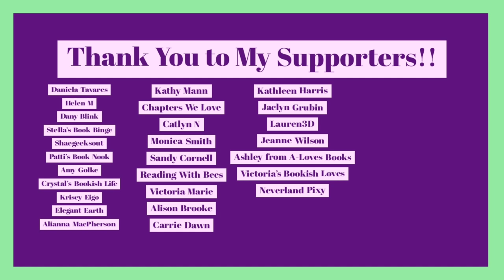Bridgerton 1x4 "An Affair of Honor" | Fan Breakdown and Rant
Here we go! Time to break down my most anticipated TV show of the year! What a way to end 2020.

For these reviews, I plan to mention my Top 5 moments of the episode and then I will go over changes from the book to screen.

I really loved this show but there are still changes I want to talk about for fans of the books or for viewers who want to know!

*About Me*

XOXO,
Jenn

Jennifer Marshall
1455 32nd street #6488